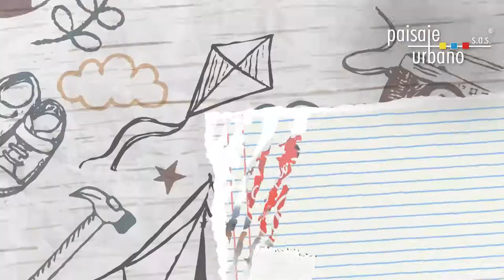Día del PADRE PAISAJE URBANO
💛💙❤️Hoy queremos felicitar a todos los PADRES en su día. Gracias por ser nuestros héroes, compañeros, amigos y mejor refugio. ¡Feliz día papá! 👨‍👩‍👧